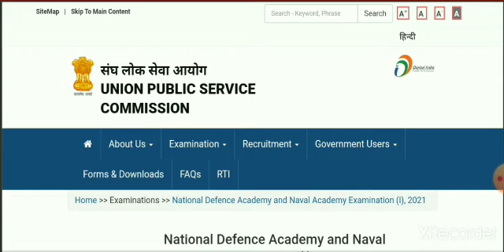UPSC NDA Exam Result 2021|| NDA Result Date 2021🔥|| Latest Update || NDA Paper -1 Result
NDA Exam Result 2021 Update